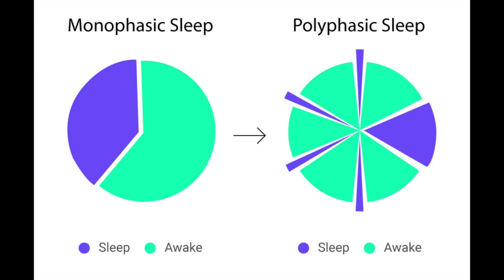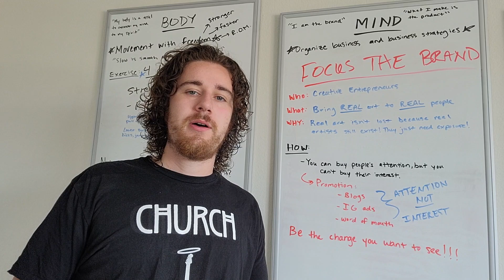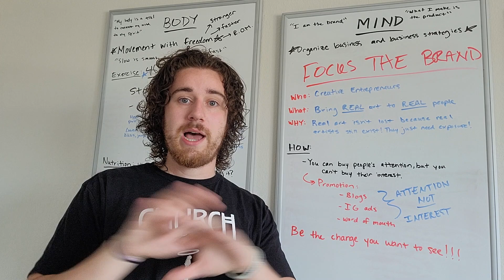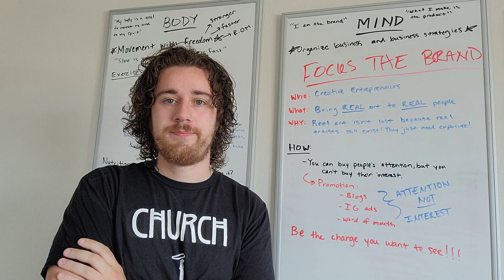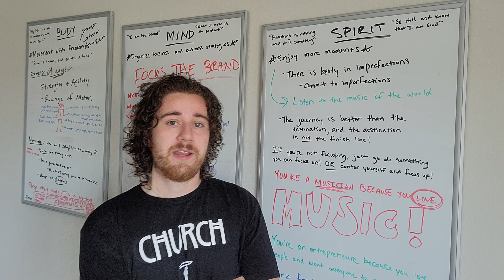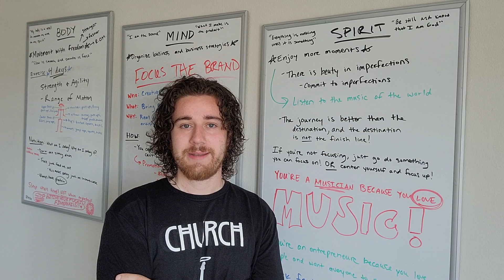Week 7 of winning a Grammy!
My name is Mike and I am the current manager and frontman of Los Angeles based rock band, Church Burglars! I'm setting out to WIN A GRAMMY in the 2025 award season, and I'm going to track all of my progress here for YOU!